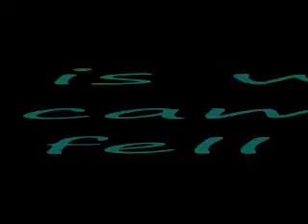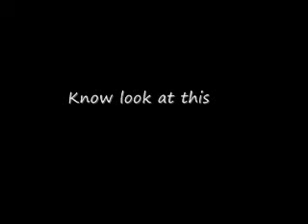Street Football 2010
The San Fransico Packers vs the Philadelphia Chargers! Just i,my uncle,my bro, and friend playin in the street playin a good game